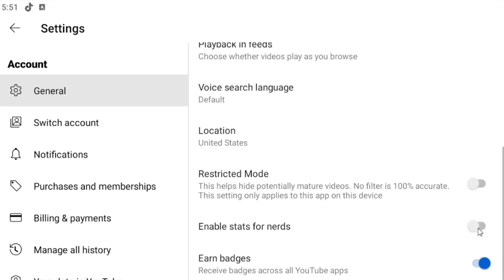How To Turn On Stats For Nerds on YouTube App [Guide]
This guide explains how to turn on "Stats for Nerds" on the YouTube app, providing detailed performance data about the video you're watching. Enabling this feature offers insights into playback information, including video resolution, buffering, and network data. The tutorial provides simple, step-by-step instructions to access and activate the "Stats for Nerds" option within the YouTube app. By using this feature, you can gain a deeper understanding of the video’s technical details and improve your viewing experience.

This tutorial will apply for iOS (iPhone, iPad), Android, and Windows devices running the YouTube mobile or desktop app.